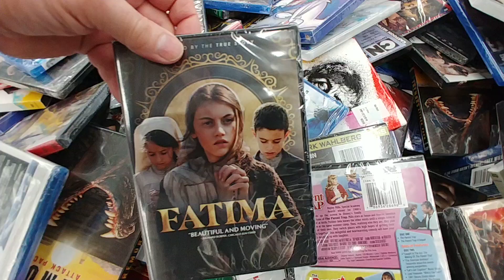$7.50 Movie Bin Pt. 8 at Walmart - January 2022